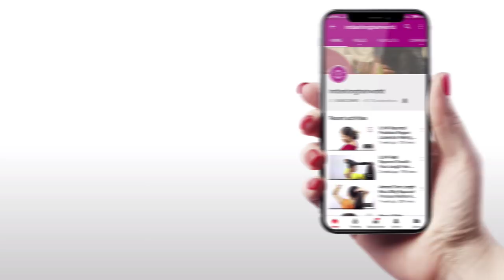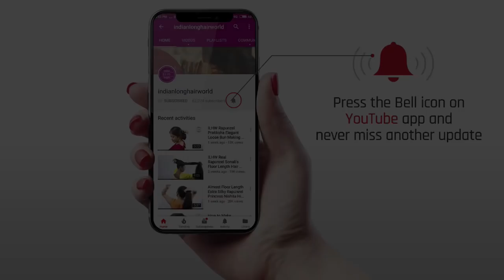2-Minute Elegant Bun Hairstyle | Easy Updo Hairstyles | Wow to use bun stick for Medium Hair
ILHW Rapunzel Savita's Easy & Simple Without Knot Stick Bun Making With Her Healthy, Thick & Silky Butt Length Mane.